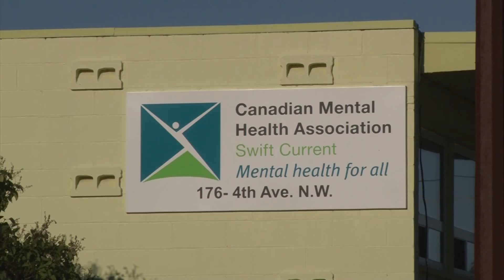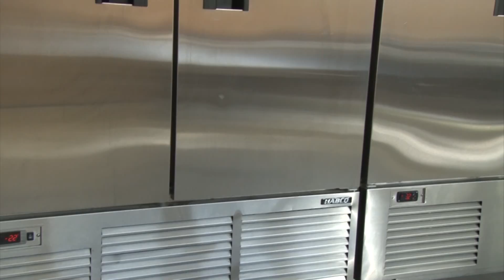United Way Canadian Mental Health Association Video Testimonial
A video produced at the Swift Current Branch of the Canadian Mental Health Association highlighting the importance of supporting The United Way